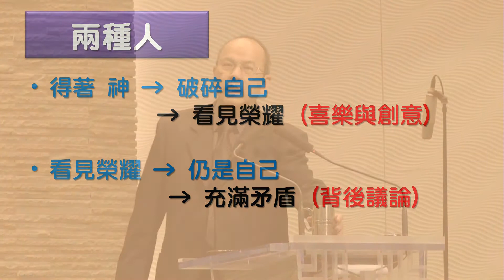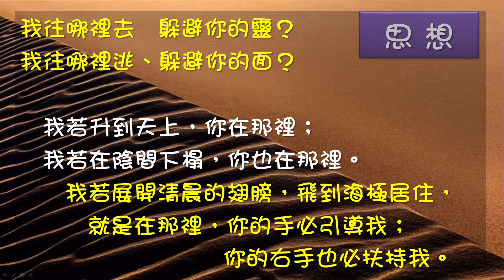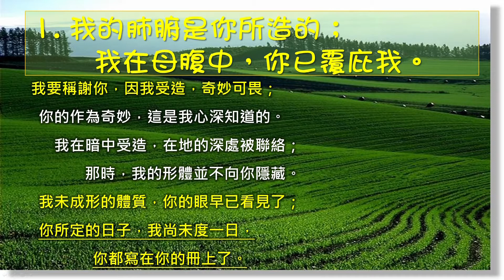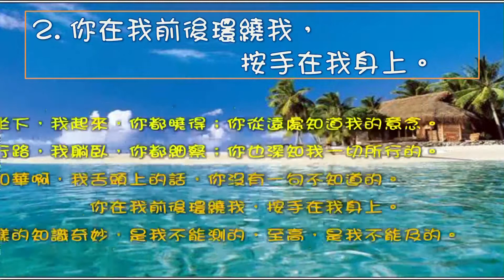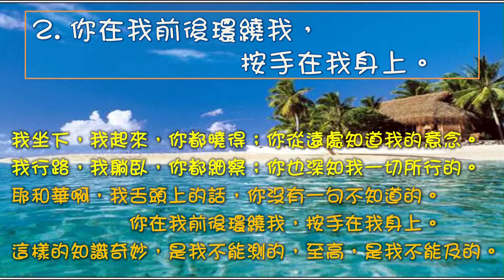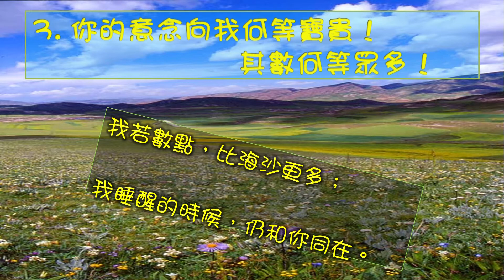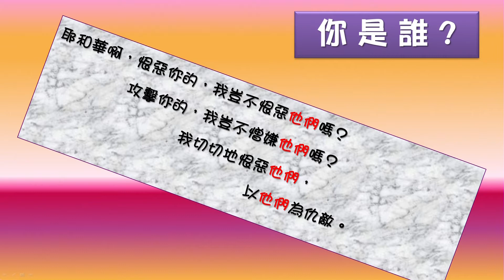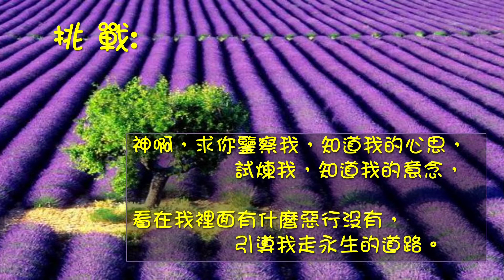2013-09-22主日第三堂：因我受造 奇妙可畏